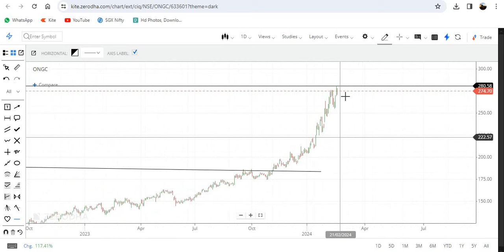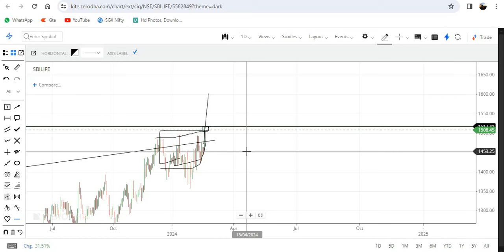Best 5 intraday stocks |19-FEB-24 |5 stocks for intraday trading |Breakout Stocks to buy Monday